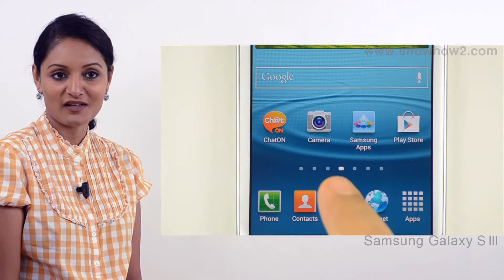Samsung Galaxy S3 - Reply In A Message Thread - Preview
How to reply to a message in a message thread.